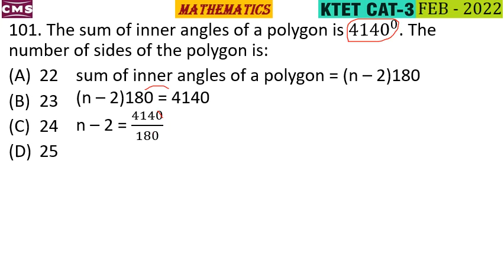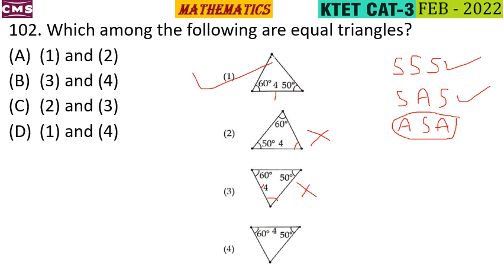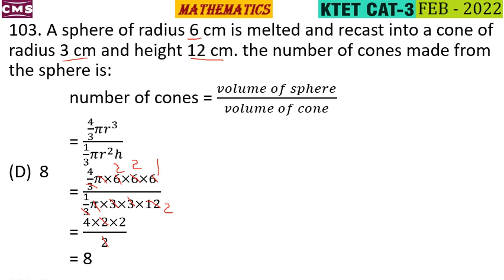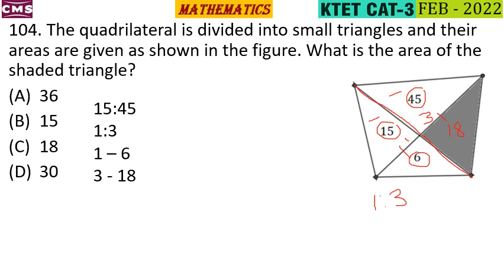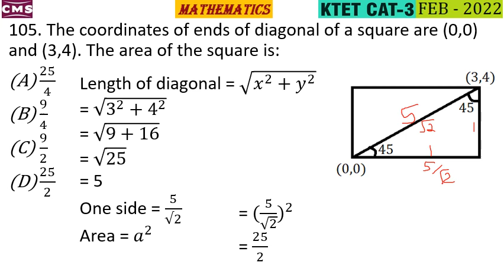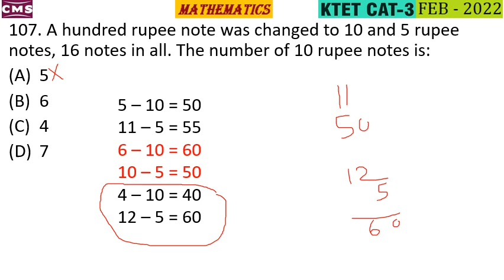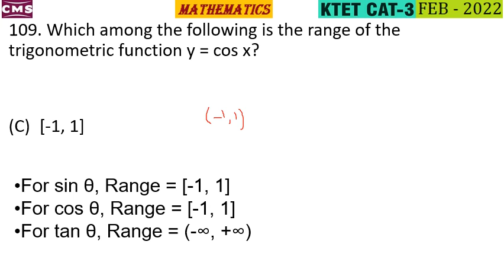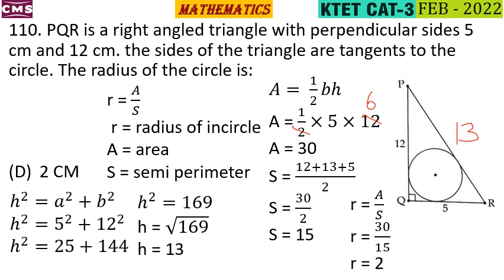KTET MATHEMATICS FEB 2022 | MATHEMATICS SOLVED PROBLEMS | PART 4 | KTET CATEGORY 3 MATHEMATICS